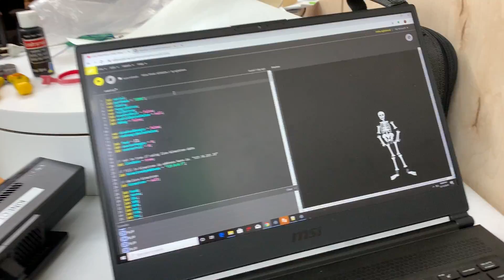P. Comp. | preparations